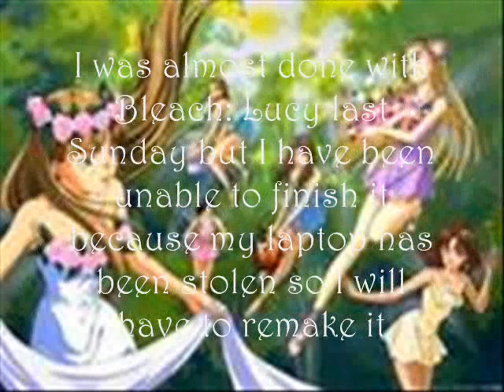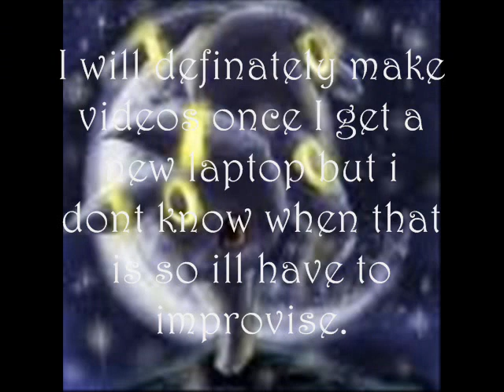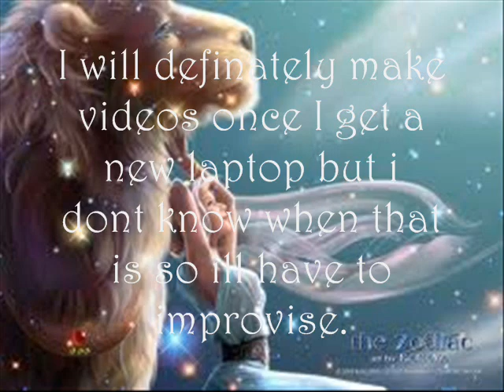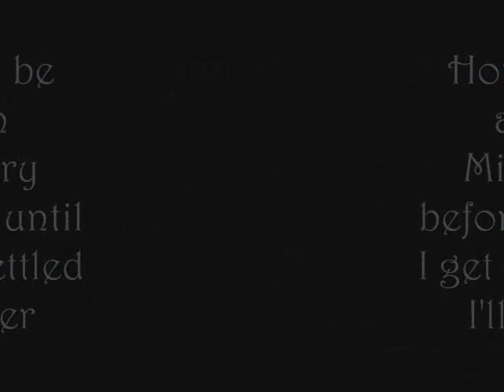Another announcement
You guys are probably tired of my announcements but this is important because im delayed in Midnight's Story btw dont 4get 2 let me know which kind of laptop is the best :) until next time